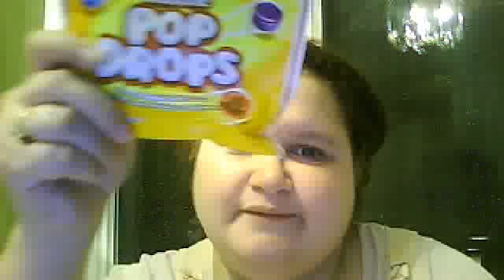THE NANNY DIARIES ( VIDEO # 31 )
AT WORK DOING A UPDATE ON MY LIFE .